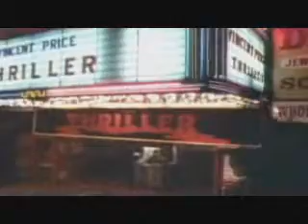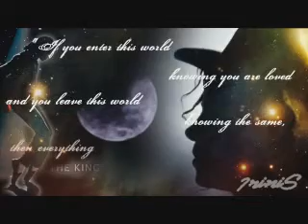Michael Jackson & Ronald Jenkees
Michael Jackson moves on Ronald Jenkees tunes.
A tribute video to the king of pop, gone on 25th june 2009.